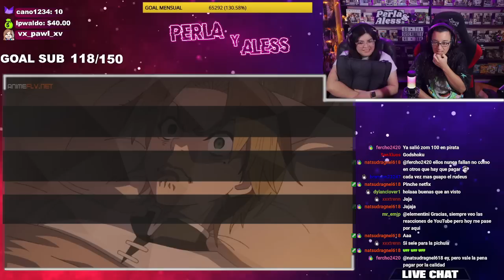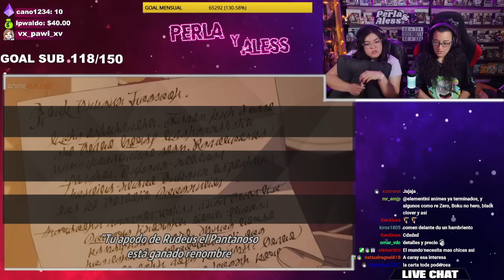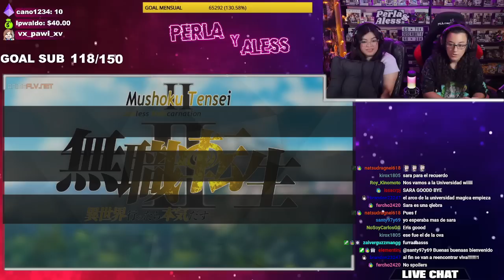MUSHOKU TENSEI "ES UNA PERV3RTIDA"🤣🥵 CAPITULO 4 T2😍 REACCIÓN